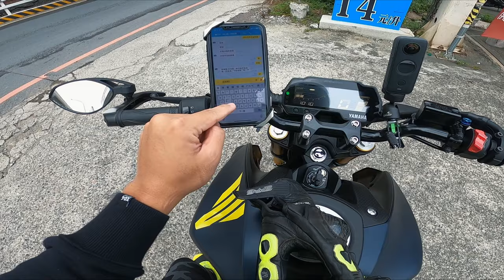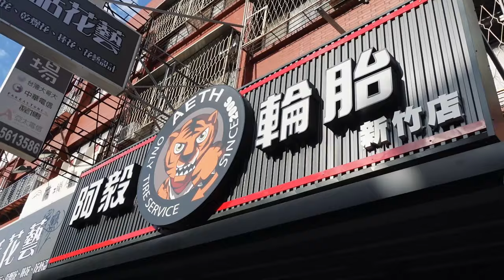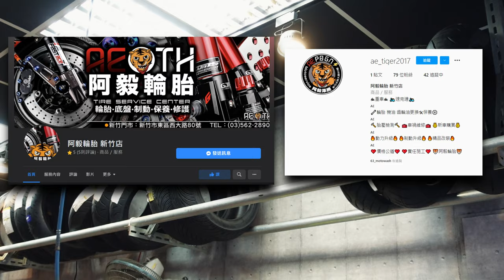陪老闆到新竹換輪胎😢到底為啥不在台北換啦💢哭阿【TAKO VLOG】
🔥TAKO個人貼紙 蝦皮賣場🔥 👇👇👇
新北最強洗車場 63MOTO WASH (下午兩點後才開門)
阿毅輪胎
還有麻煩IG幫我追起來XD